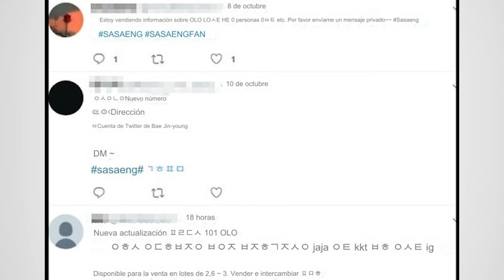SASAENG VENDEN EL NUMERO Y REDES PRIVADAS DE WONYOUNG A $6 DOLARES + 10 AÑOS DE PRISION SI LO HACEN